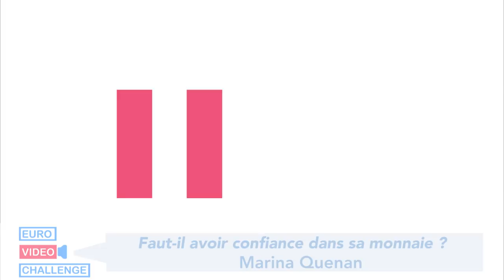2nd Prize 2017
'Faut-il avoir confiance dans sa monnaie ?' by Marina Quenan